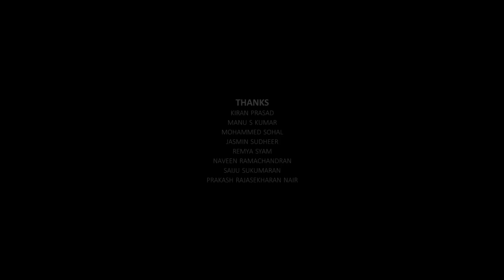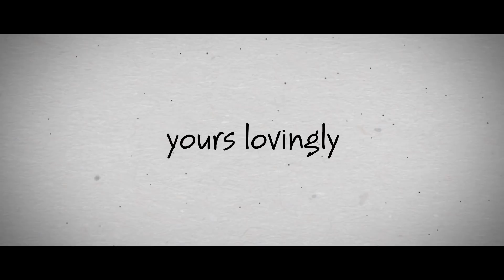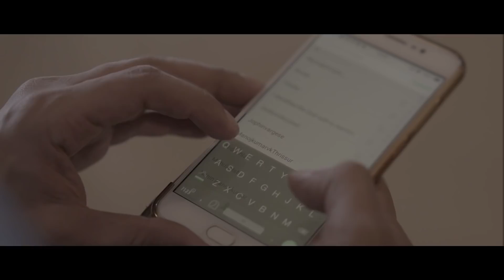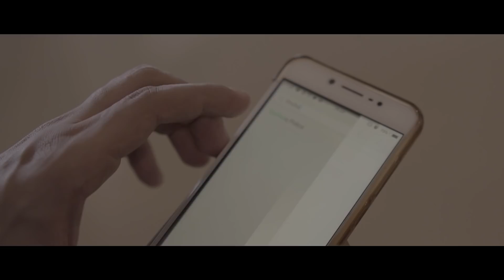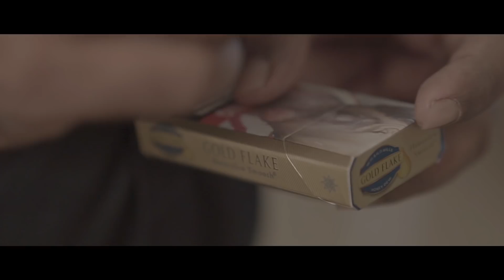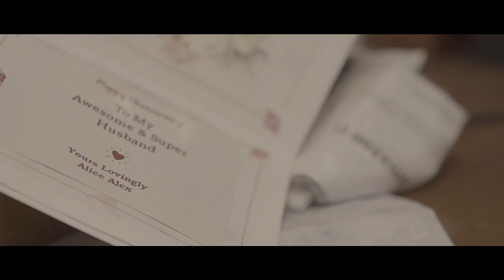Yours Lovingly | Malayalam Short Film With English Subtitles | Bilas Nair | Naseer Badarudeen | HD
Watch Malayalam Short Film ' Yours Lovingly ' about a husband realizing that his wife is missing when he comes home after work.

Written & Directed by: Naseer Badarudeen
DOP: Sibin Chandran
Editing: Christy Sebastian
Original Score: Arun Raj
Cast: Bilas Nair, Sarin, Mani Nair, Remya Syam, Pradeep Joseph, Subith Babu
Assistant Directors: Jiss George, Nithin Madhu
Camera Assistants: Aneesh, Vishnu
Dubbing: Sera Saibu Kuriakose
Sound Design: Shiva Ganga
Sound Recording: Jijo Robin
Sound Mixing: Sandeep Veni
Subtitles: Manoj Varghese
Designs: Navasudeen
Stills: Vivek James
Title Graphics: Thinesh Kumar
Online Partner: Muzik247

Yours Lovingly | Yours Lovingly Short Film | Yours Lovingly Malayalam Short Film | Malayalam Short Films | Malayalam Short Films 2018 | Latest Malayalam Short Films | New Malayalam Short Films | Best Malayalam Short Films